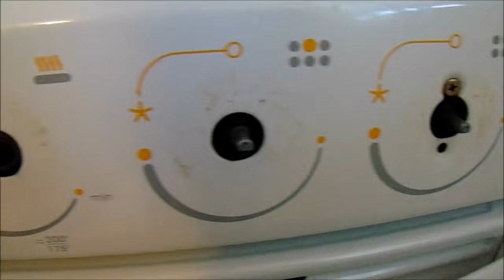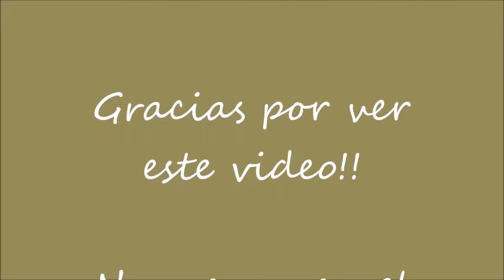Rutina General Por La Mañana | Como Organizo Mi Tiempo | Erika Blop